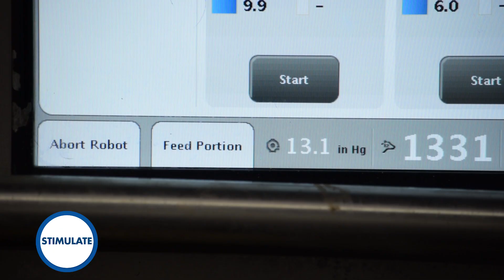Do You Know How a VMS Preps and Milks cows?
This video shows how the VMS preps cows to be milked